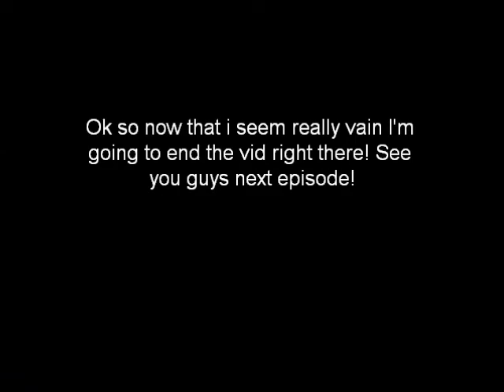Jus Jess is back!!